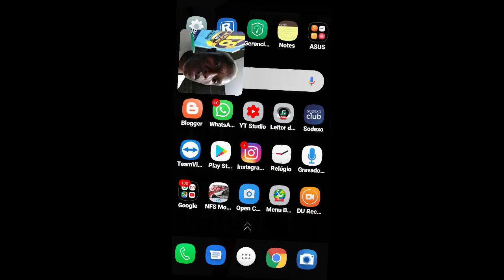Need for Speed Most Wanted - A Série #001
Jogo para android , gameplay gravada em um asus zenfone zb553kl .
Jogo pago do need for speed 2019 , com algumas atualizações , nessa série vou mostrar a você a minha evolução no jogo.